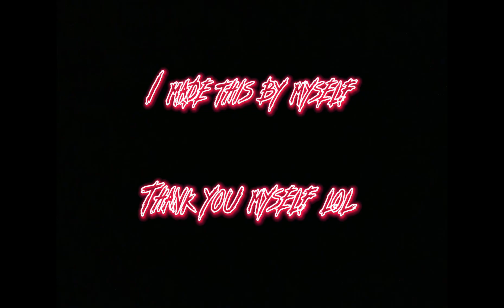The Imposter - By RealPermafrostYT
Another song, another banger.